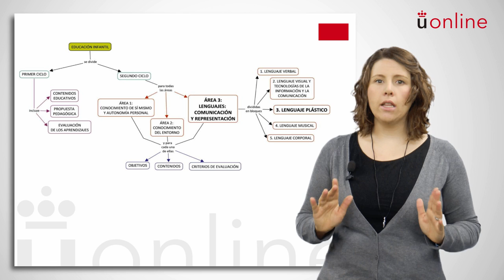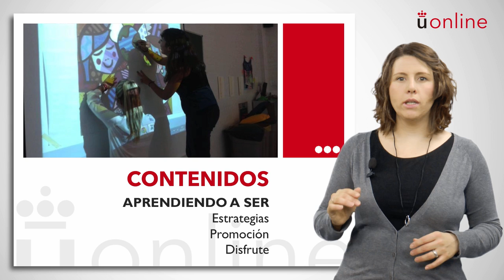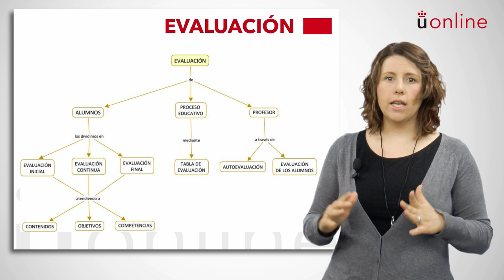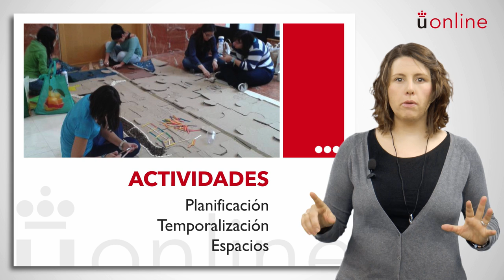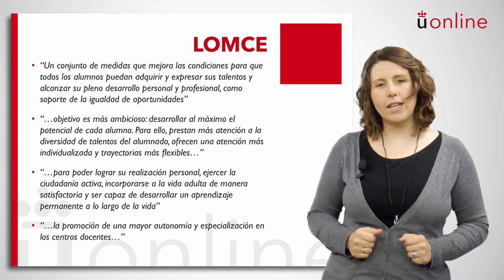Educación artística y plástica - Currículo y educación artística (Educación infantil)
Asignatura: Educación artística y plástica
Profesora: Irene Ros
Titulación: Grado Semipresencial en Educación Infantil